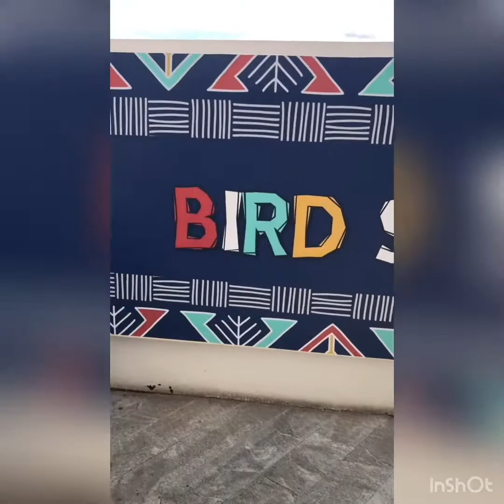Getting Attacked by Birds at Cebu Ocean Park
Cebu Ocean Park, which opened last August 2019, is located beside the San Pedro Calungsod Chapel at the back of SM Seaside in Cebu City.

You can enjoy the Journey Experience which includes Jungle Trek, Creepy Critters, Lories, Seven Seas, Stingray Interaction, Oceanarium Journey, Ampitheatre, and the Main Tank Gallery. For a separate fee, you can try the Sea Trek, Fish Spa, swim with the sting rays, and even immerse yourself inside the Crocodile Cage with their resident massive crocodile!

You'll definitely go hungry after a day of fun activities. I suggest you try the Singaporean Chili Crab and Lechon Sinigang at the Gusto Food Hall also inside Ocean Park.

Planning an event? They have a banquet hall with an aquarium view too! 🐠🐟